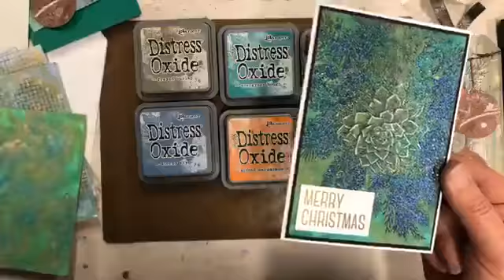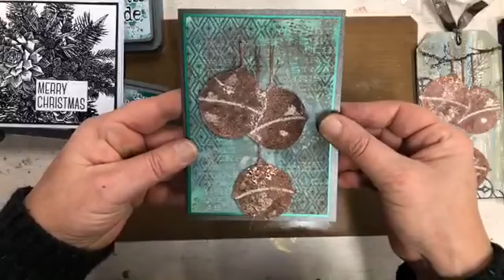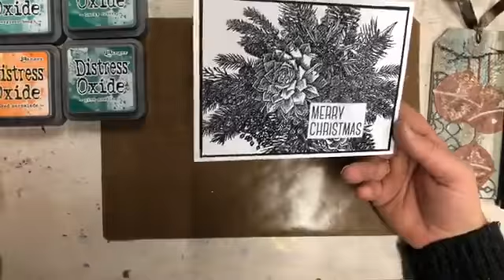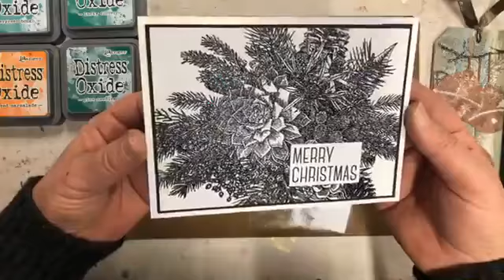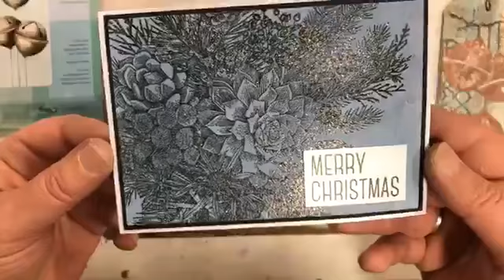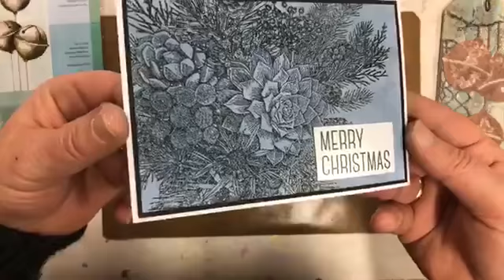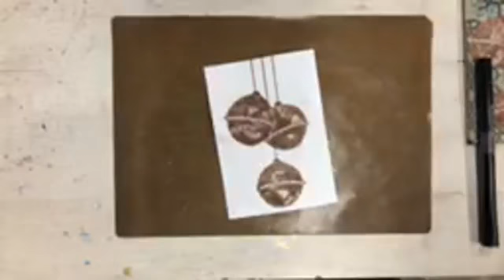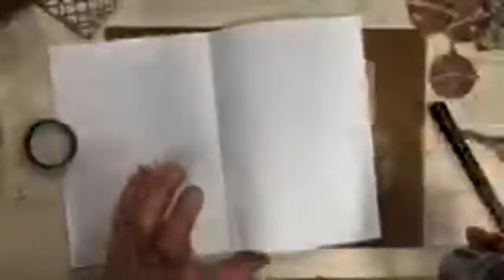Jingle Bells Rock